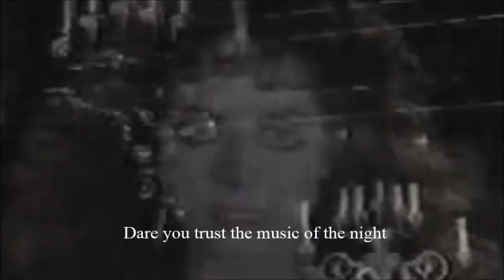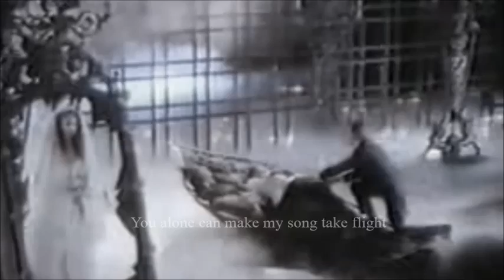SUSAN BOYLE - Susan and MICHAEL CRAWFORD " THE MUSIC OF THE NIGHT "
THE VOICE IN THE HEART